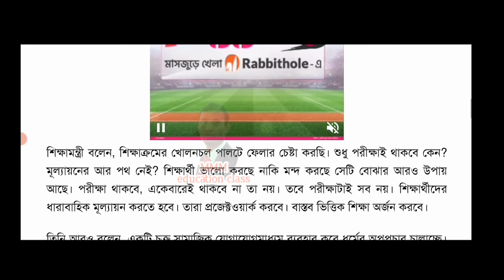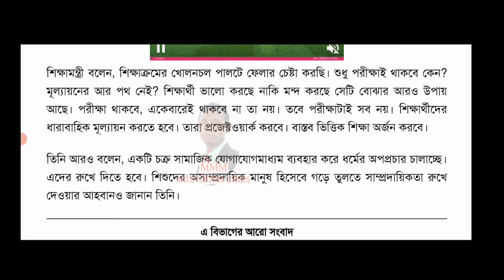পরীক্ষা ছাড়া বিকল্প মূল্যায়ন নিয়ে যা বলল শিক্ষা মন্ত্রী | Dipu Moni | mmm education class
MMM education class চ্যানেলটি একটি শিক্ষা বিষয়ক চ্যানেল যেখানে ৫ম শ্রেণির গণিত,  ৬ষ্ঠ শ্রেণির গণিত, ৭ম শ্রেণির গণিত, ৮ম শ্রেণির গণিত, ৯ম শ্রেণির গণিত, এসএসসি গণিত সৃজনশীল ও শিক্ষা বিষয়ক সংবাদ প্রচার  করা হয়।
MMM education class চ্যানেল দ্বারা আপনার কোনো উপকার হয় তাহলেই আমার পরিশ্রম সার্থক হবে।